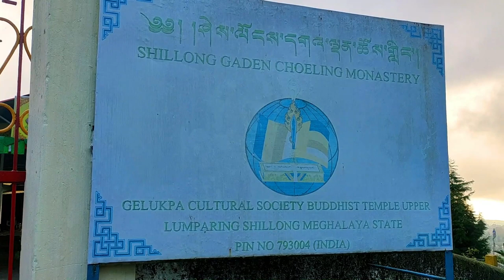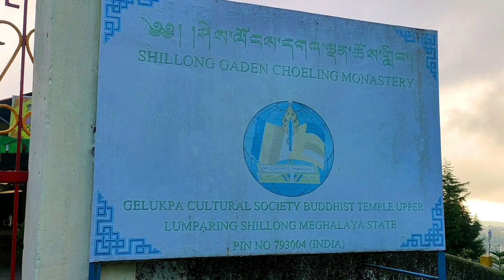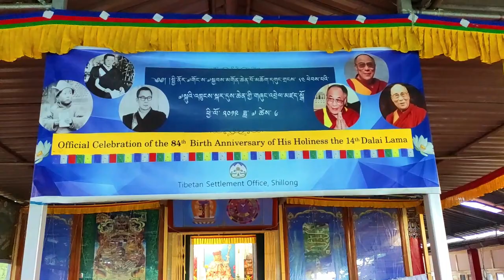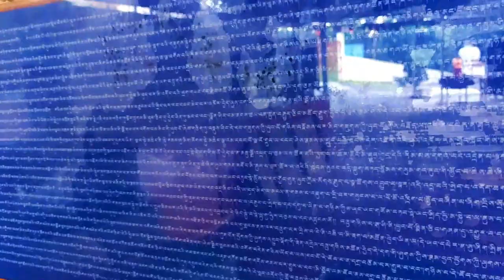A VISIT TO A MONASTERY | in search of buddha | Village Life in Meghalaya Shillong India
. RURAL LIFE IN MEGHALAYA🙏India | Part 29 | LUMPARING MONASTERY | Buddha | Lumparing | channel27u |

Thank you very much, Mr. Sameer/Kushal Chhetri for allowing me to use your Music in this video.